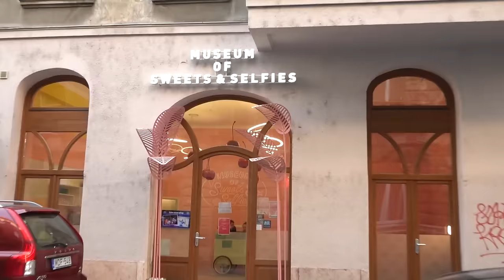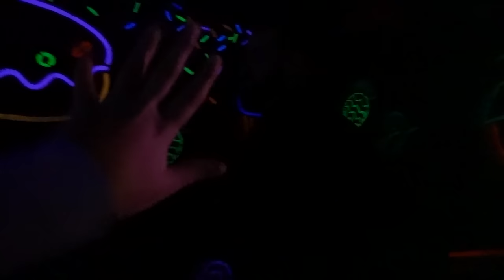NUOTO IN UNA PISCINA DI CARAMELLE *vlog museo dei selfie Budapest*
In questo video andrò al museo dei dolci e dei selfie (museum of sweets and selfies) di Budapest e nuoterò in una mega piscina di caramelle!